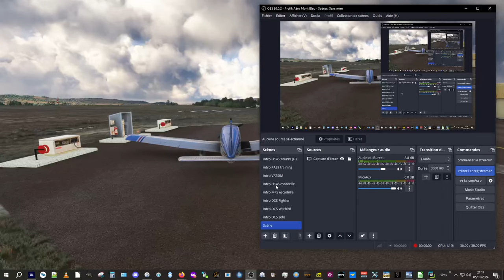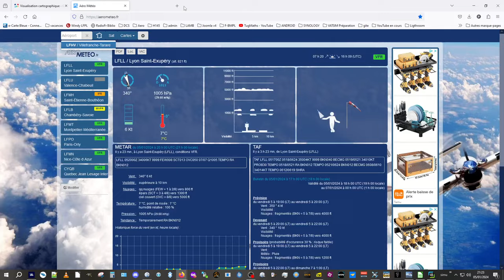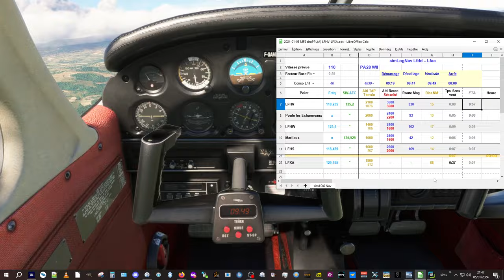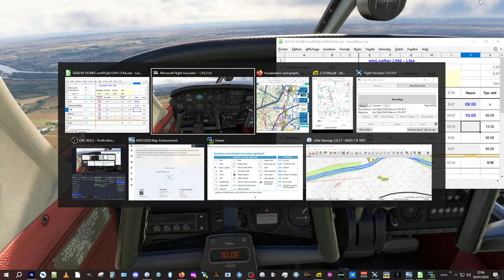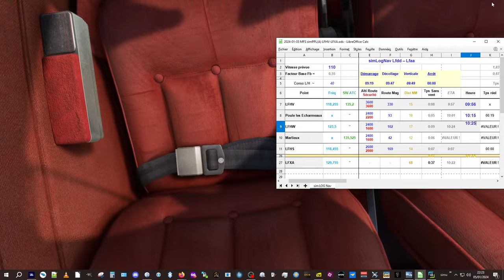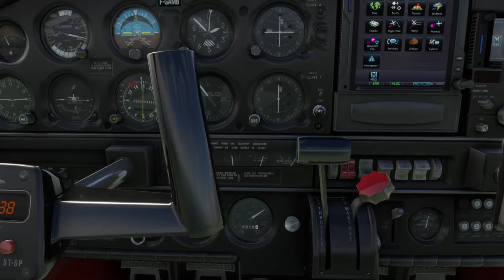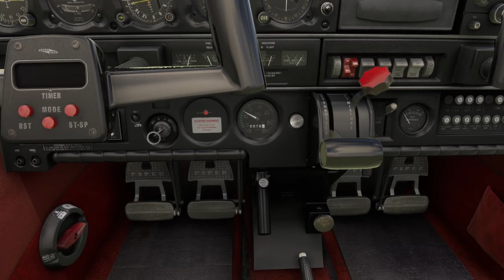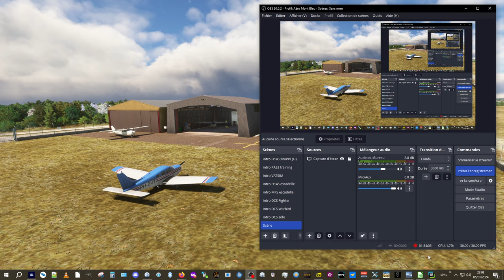MFS simPPL(A) de Villefranche LFHV à LFXA Ambérieu - 05/01/2024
Après la déroute (ah ah) du vol précédent, et comme un heureux hasard me ramène pile à proximité, je ne rate évidemment pas l'occasion de ... le rater à nouveau ! Mais avec une meilleure préparation cette fois, il peut y avoir un meilleur résultat final ?!
Météo chargée au départ qui s'avère finalement assez dégagée pour la plus grande partie du vol.

L'idée des nav courtes de +/- 45 minutes semble bonne, même si le temps de préparation reste le même que pour un vol plus long.

Bon vol

0:00:00 intro et démarrage moteur
0:03:10 analyse météo
0:09:30 description navigation avec étude des cartes VAC
0:22:30 vérification VAC de Villefranche, prise d'écoute RADIO auto-info et roulage
0:29:30 volet, vérif QFU et décollage puis verticale
0:33:50 prise de route vers le 1er point dans les reliefs, sous les nuages ...
0:39:45 reconnaissance et virage vers Belleville
0:44:00 analyse terrain à la recherche de LFHW
0:50:00 terrain non trouvé, on part, MAIS à gauche un repère incontournable, donc ... ?
0:55:15 fin de vent arrière 34 main gauche à Belleville LFHW
0:59:45 sortie circuit et prise de route vers Marlieux
1:08:00 recherche du point tournant sur Marlieux
1:13:45 prise contact avec Bourg en Bresse à 2 NM au sud
1:18:15 base main droite sur la 36
1:26:15 prise contact avec Ambérieu à 3 NM au nord
1:31:00 vent arrière, pompe, volet, réchauf... pour complet sur 01
1:39:45 débriefing carte sur Little Navmap
1:43:10 puis sur la carte OACI avec le kml de FlightRecorder (excellent outil)
1:46:45 replay sur la base
1:49:00 visite de la scène de DomTom69
1:54:08 FIN